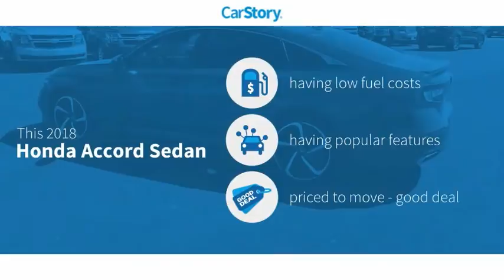2018 Honda Accord Sedan San Angelo TX U7873A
2018 Honda Accord Sedan Sport 1.5T CVT

CARFAX 1-Owner, GREAT MILES 30,798! Sport 1.5T trim. FUEL EFFICIENT 35 MPG Hwy/29 MPG City! iPod/MP3 Input, Onboard Communications System, Back-Up Camera, Alloy Wheels, Turbo. CLICK NOW! KEY FEATURES INCLUDE Back-Up Camera, Turbocharged, iPod/MP3 Input, Onboard Communications System, Aluminum Wheels Rear Spoiler, MP3 Player, Keyless Entry, Steering Wheel Controls, Child Safety Locks. EXPERTS REPORT The Accord has a lot of strengths on the road. The drivetrain responds quickly and provides sufficient power. The car corners well, sticking to the road with no drama, and the brakes feel natural and strong. -Edmunds.com. Great Gas Mileage: 35 MPG Hwy. PURCHASE WITH CONFIDENCE CARFAX 1-Owner BUY FROM AN AWARD WINNING DEALER Our experienced and professional staff here at Mitchell Buick-GMC in San Angelo, Texas, your Midland GMC and Buick, serving Ballinger and Odessa, is here to help you choose the perfect vehicle. Give us a call, send us an e-mail, or just come by and see us from any of the neighboring cities of Midland, Ballinger, Odessa, or any city in Central Texas. Pricing analysis performed on 9/25/2020. Fuel economy calculations based on original manufacturer data for trim engine configuration. Please confirm the accuracy of the included equipment by calling us prior to purchase.